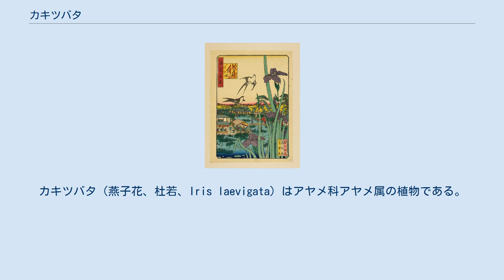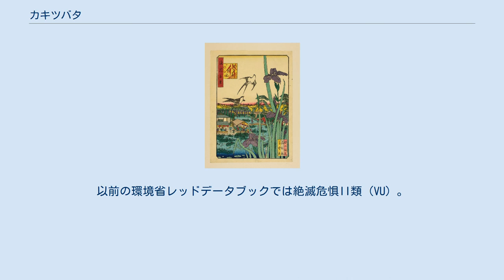カキツバタ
カキツバタ（燕子花、杜若、Iris laevigata）はアヤメ科アヤメ属の植物である。
 シベリア南部から日本にかけて分布する。
具体的にはロシア（イルクーツク州、サハ共和国、旧チタ州、ブリヤート共和国; アムール州、沿海地方、クリル諸島(= 千島列島)、サハリン州、ハバロフスク地方）、中華人民共和国（南中央部、満州、北中央部）、朝鮮、日本に見られ、さらにオーストラリア西部にも持ち込まれている。
 カキツバタは湿地に群生し、毎年5月から6月にかけて紫色の花を付ける。
内花被片が細く直立し、外花被片（前面に垂れ下がった花びら）の中央部に白ないし淡黄色の斑紋があることなどを特徴とする。
 愛知県の県花でもあり、それは三河国八橋（現在の知立市八橋）が『伊勢物語』で在原業平がカキツバタの歌を詠った場所とされることに由来している。
 から衣 きつつなれにし つましあれば はるばる来ぬる たびをしぞ思ふ — 在原業平の詠歌 江戸時代の前半にはすでに多くの品種が成立しており、古典園芸植物の一つでもあるが、江戸時代後半にはハナショウブが非常に発展して、カキツバタはあまり注目されなかった。
現代では再び品種改良が進められている。
 漢字表記の一つ「杜若」は、本来はヤブミョウガという別種の漢名（「とじゃく」と読む）であったが、カキツバタと混同されたものである。
 準絶滅危惧（NT）（環境省レッドリスト） 2007年（平成19年）8月レッドリスト。
以前の環境省レッドデータブックでは絶滅危惧II類（VU）。
 うらえ杜若 南粋亭芳雪/画　『浪花百景』 カキツバタを描いた美術作品には尾形光琳の「燕子花図屏風」などがある。